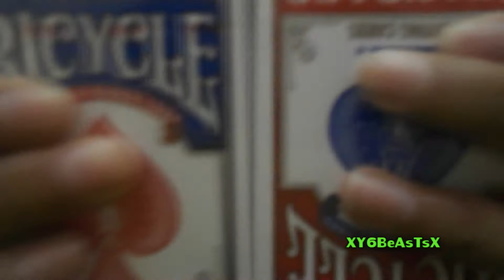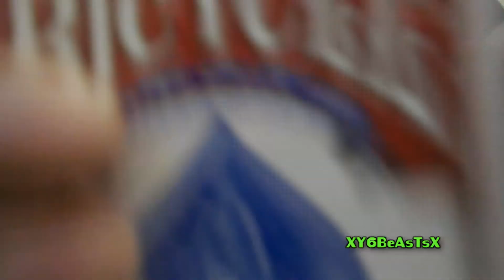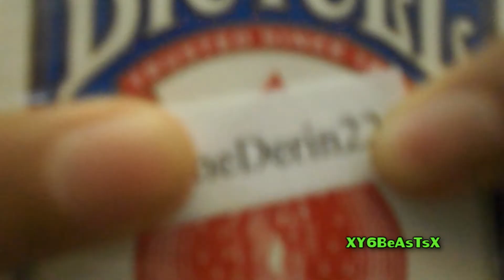Contest #1 Comment to Win Cards! Results!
Hey guys! The results for my first contest are finally here! I'm sorry if you didn't win, but there will be more contests in the future so be sure to enter those for more chances! I will contact the winners for shipping information through Personal Messages. :) Congratulations! We are a participant in the Amazon Services LLC Associates Program, an affiliate advertising program designed to provide a means for us to earn fees by linking to Amazon.com and affiliated sites.